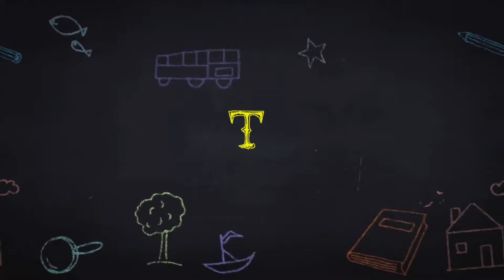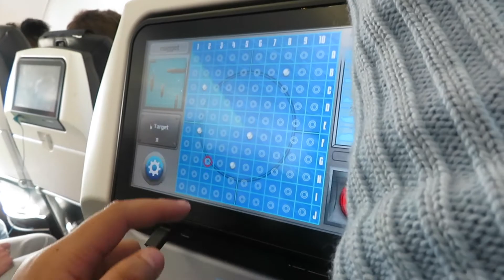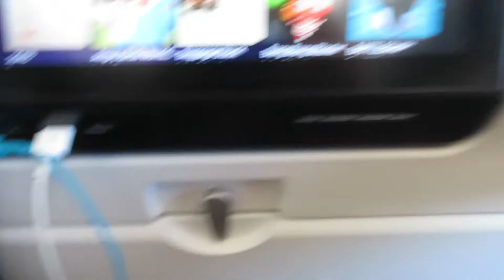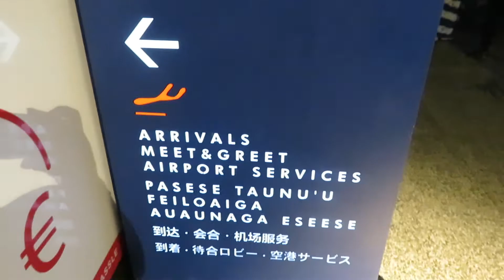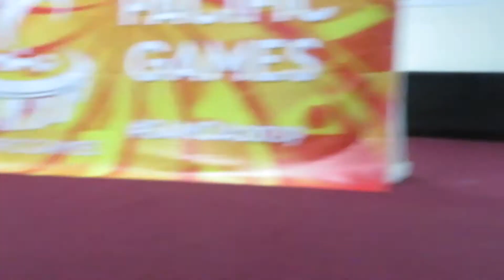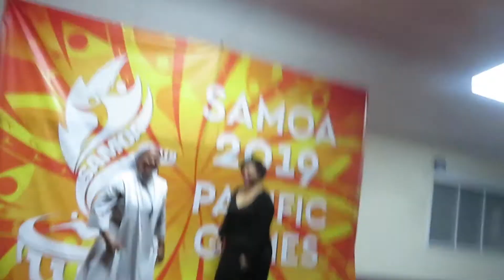Imma Barbie Girl (in Samoa)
Wassup Fam!
It's Tina not Tyna and I was in Samoa. I was there for a family reunion. That was AMAZING FUN! Hope you enjoy joining me on this journey around Samoa with my family and I.